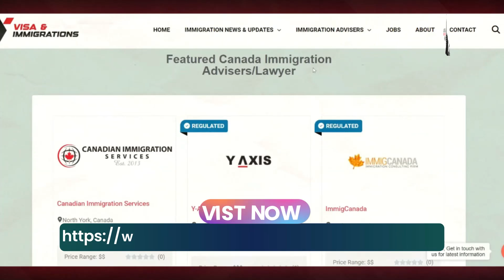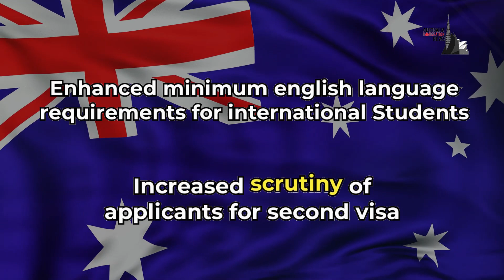Australia To Halve Immigration Intake in 2 Years | Australia Immigration News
Australia To Halve Immigration Intake in 2 Years 🔴 Join our Whatsapp Group/Telegram Channel

In order to address the observed shortcomings in Australia’s immigration system, the government has decided to lower the annual intake to 250,000, which will bring it back to levels prior to the pandemic by June 2025.

Before we continue, did you know that Now you can get your Australia Visa without any hassle. Wanna know the secret? What are you waiting for?

A new 10-year immigration strategy was unveiled by Home Affairs Minister Clare O'Neil, who criticised the previous administration for leaving the immigration system "in tatters."

🔴 Whatsapp/Telegram Channel ( By joining this Telegram Channel you agree to the T&C in our disclaimer